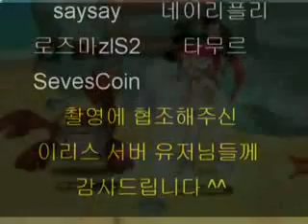Latale - class skill preview gameplay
From left to right order it is -
Mage - wind, fire, water, earth

Warrior - claymore, knuckle, spear

Traveler - crossbow, bow, dagger

Knight - mace, sword